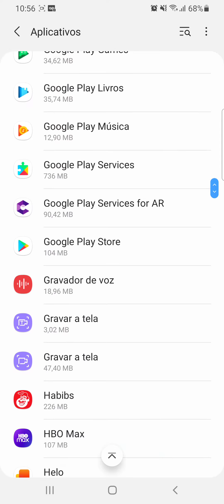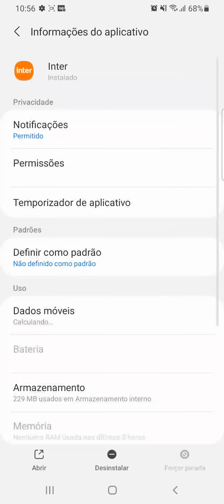Como limpar o CACHE do App BANCO INTER no celular SAMSUNG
Veja neste vídeo como apagar o cache do aplicativo do Banco Inter no celular Samsung A70/Android11